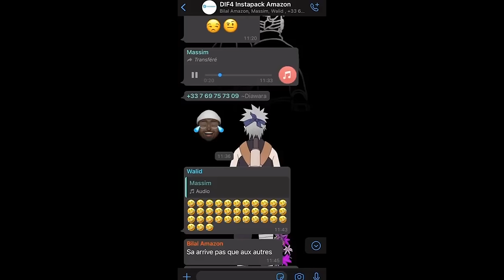Chronopost les ROIS des VOLEURS.